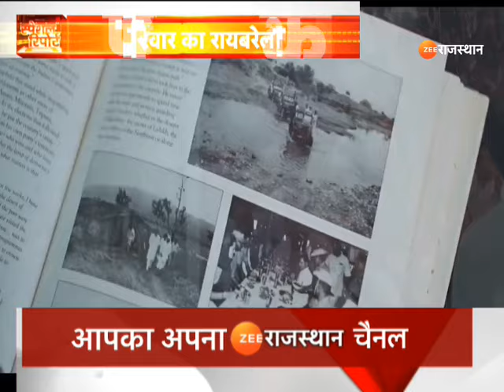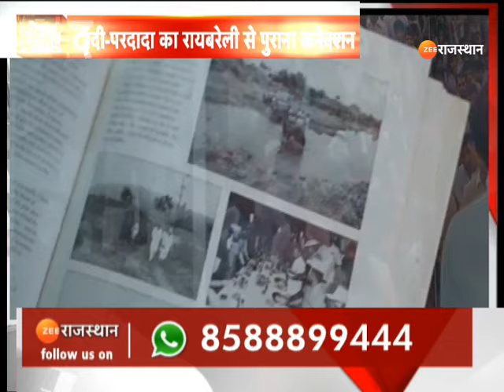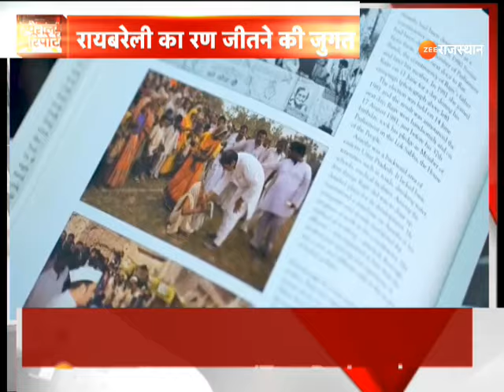Lok Sabha Election 2024: क्या है Gandhi Family का Raebareli Connection? | Rahul Gandhi